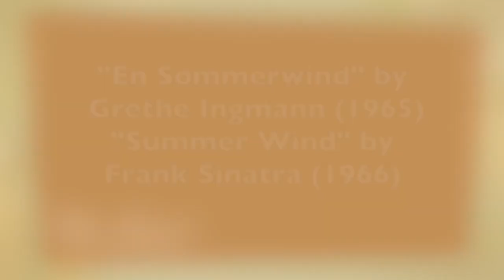Summer Wind (Michael R & Belmars)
Vintage home movies captured during summers in the 1960s and early 1970s by the family of Richard and Claire LeBlanc are used for visuals in this video for the 1966 Frank Sinatra tune "Summer Wind", which was actually a German-language tune originated by Grethe Ingmann in 1965. Michael R & Belmars (lead vocal by Blair Lawrence) perform this version (with the second verse in German!). Visuals were captured in Yarmouth County, N.S. (Wedgeport, Ellenwood Park and Yarmouth), as well as in Prince Edward Island (The Woodleigh Replicas and Cavendish Beach). Song written by Heinz Meier, Hans Bradtke and Johnny Mercer. (Warner Music)